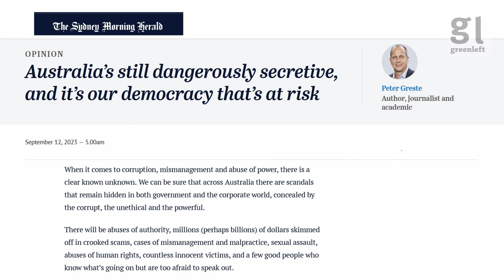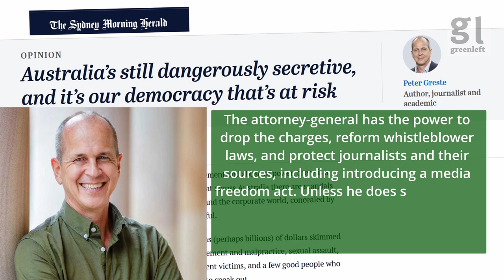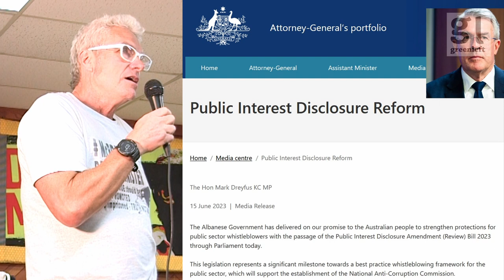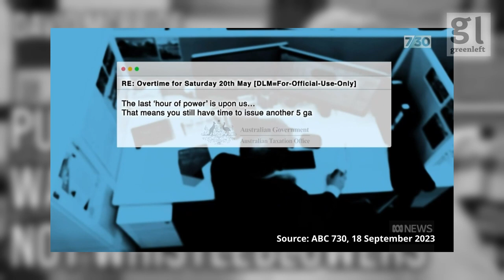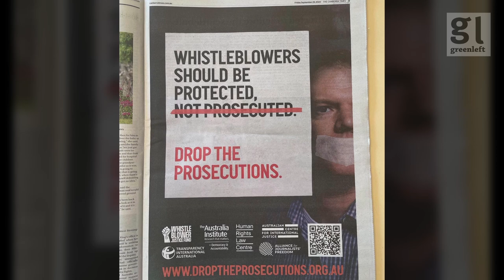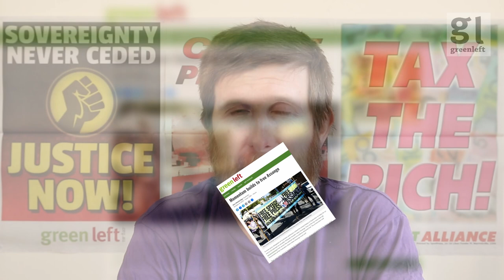Punish war criminals, not whistleblowers | Green Left Show #33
This episode of the Green Left Show highlights the campaign to defend whistleblower rights, in particular the case of David McBride who faces trial in November.

0:00 Hunting generals
0:14 Intro
1:15 War crimes
3:26 Why Drefus won't drop the case
6:07 Ben Roberts-Smith and coverups
10:36 National security laws
13:30 They knew
15:40 The case of Richard Boyle
17:56 Drop the prosecutions
18:36 Enough is enough
21:30 Free Julian Assange

Resources referred to in this video:
Drop The Prosecutions: